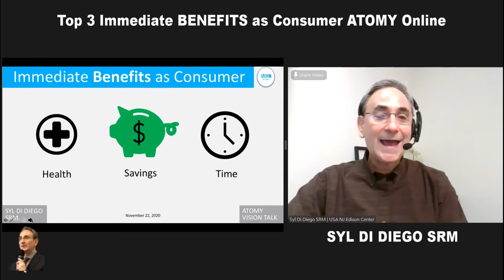ATOMY Online Shopping Top 3 Immediate Consumer BENEFITS by SRM Syl Di Diego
What are consumer benefits when you shop official ATOMY online mall? SRM Syl Di Diego shares his personal experiences of 3 immediate benefits on  ATOMY online shopping mall.

This video recorded November 22, 2020 in United States..